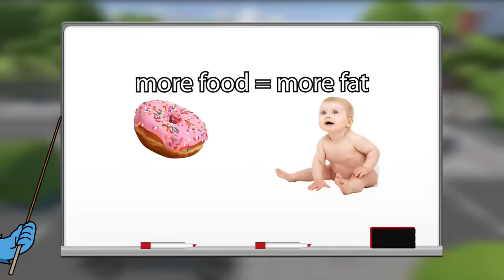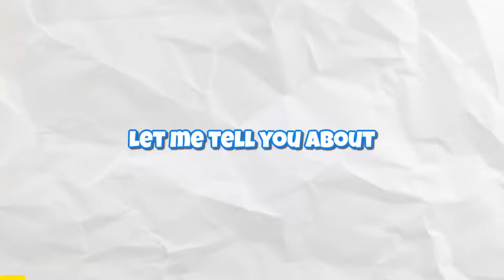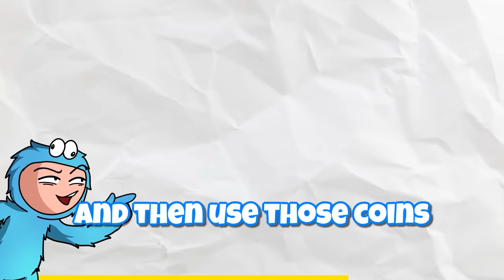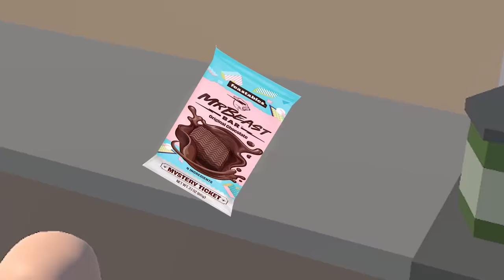I Became The Fattest Baby Ever!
Today me and nadwe played fat baby the game

In this video me and nadwe played fat baby the game and it was hilarious! The goal is to see who can get to 25,000 pounds first and unlock the evil baby to win the game!